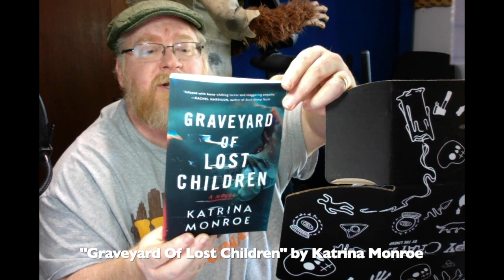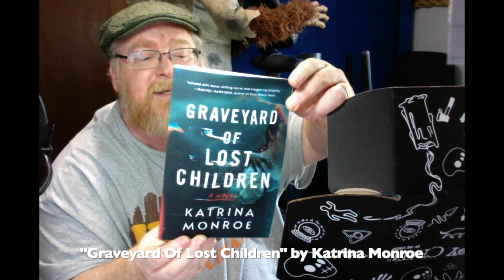CREEPY CRATE UNBOXING: MAY 2023 BOX